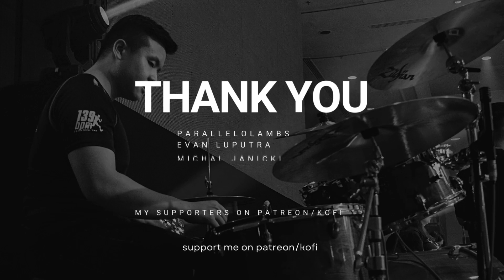Demon Slayer OP5| MY FIRST STORY X HYDE| MUGEN| Drum Cover| Raymond Goh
0:00 - 0:29 Section A - Chorus/Intro
0:30 - 0:42 Section B - Verse 1
0:43 - 0:57 Section C - Pre-Chorus
0:58 - 1:29 Section D - Chorus
1:30 - 1:43 Section E - Verse 2
1:44 - 1:57 Section F - Pre-Chorus
1:58 - 2:27 Section G - Chorus
2:28 - 2:57 Section H - Bridge
2:58 - 3:39 Section I - Chorus
3:40 - 4:10 Section J - Outro